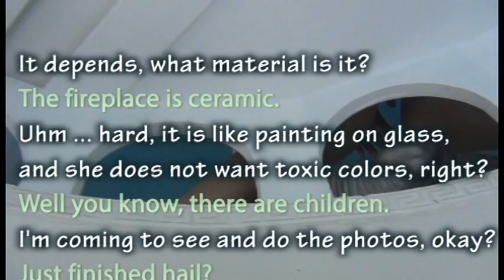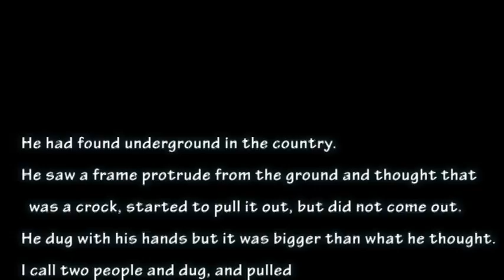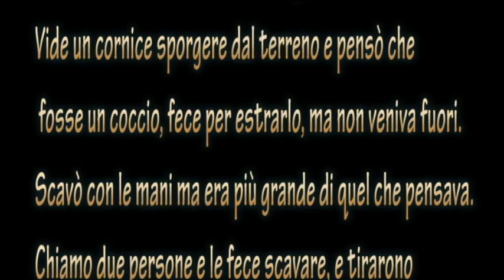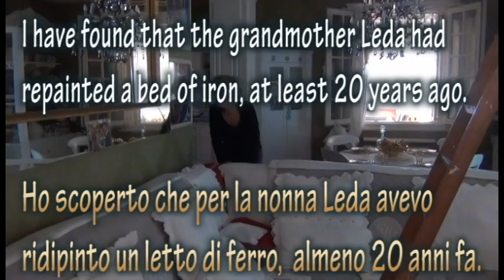The fireplace grandmother's skin changes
The chimney of the grandmother Leda skin changes.
Furniture and beautification of the house is a characteristic of women. Montellik decorated an old fireplace, while it was raining and hailing, but in the end, both work time, they became beautiful.
Also this is "made in Italy", in Ravenna? Not exactly, in my shop? Yes!
Il camino della nonna Leda cambia pelle.
Arredamento e abbellimento della casa é una caratteristica della donna. Montellik ha decorato un camino antico, mentre pioveva e grandinava, ma alla fine, sia il lavoro che il tempo, sono diventati belli.
Anche questa é " made in  Italy ", in Ravenna? Non esattamente, nella mia bottega? Yes!